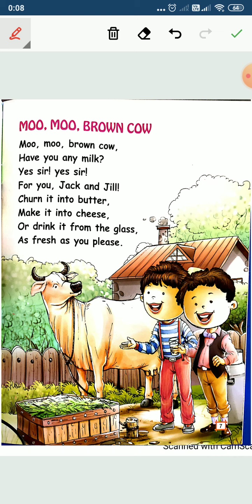UKG English Rhyme-Moo Moo Brown Cow